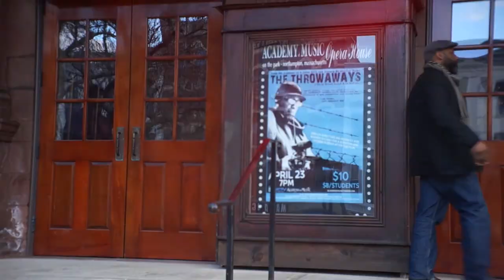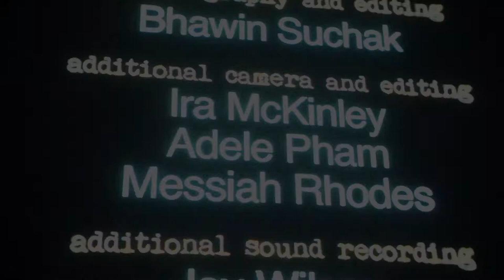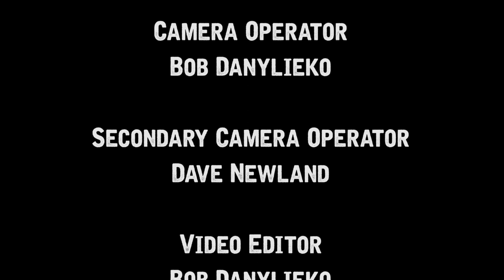Q&A with the directors of "The Throwaways"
Co-directors Ira McKinley and Bhawin Suchak respond to questions and discussion points after a screening of their documentary "The Throwaways."

Filmed at the Academy of Music Theatre in Northampton, MA. Filmed and edited by Bob Danylieko.